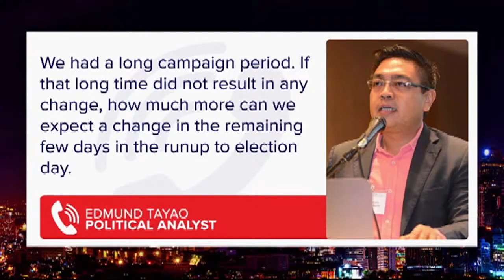Marcos Jr. maintains lead in April Pulse Asia survey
Former senator Ferdinand Marcos Jr. maintains his lead in the latest Pulse Asia presidential survey held from April 16 to 21 at 56%, followed by Vice Pres. Leni Robredo at 23%. Political analyst Edmund Tayao weighs in on the latest survey results and what to expect in the May 9 elections.